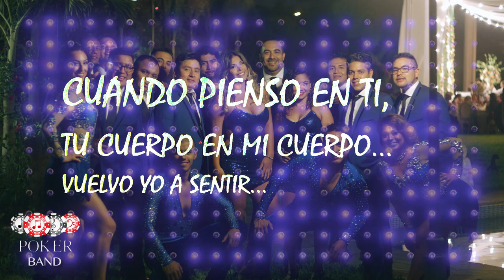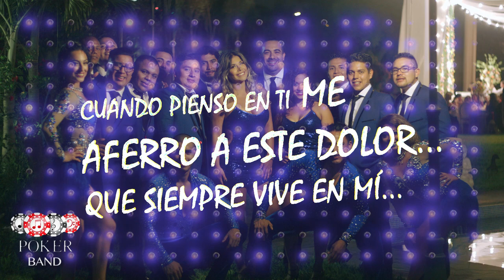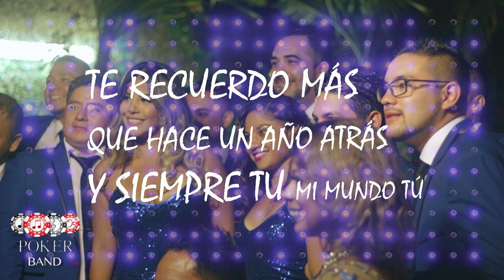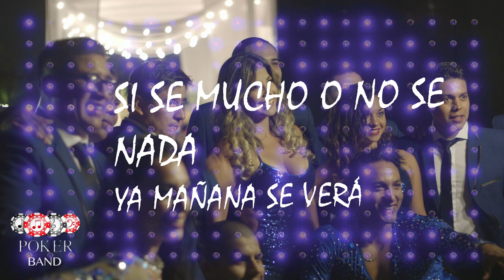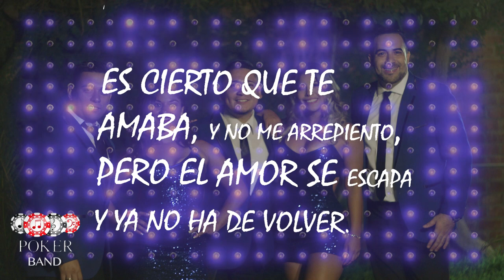ORQUESTA POKER BAND SHOW - MIX FELICIANO - LIMA PERU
La mejor Orquesta para todo tipo de evento
🎉 VIVE UNA EXPERIENCIA INOLVIDABLE ! ! !

✔ Aceptamos todas las Tarjetas 💳
✔ Música variada en Vivo a elección
✔ Shows Temáticos originales y horas locas
✔ Paquetes Promocionales
✔ Sonido e iluminación de última generación
✔ Músicos 💯% Profesionales

Valoración Clientes 4'9/5 ⭐⭐⭐⭐⭐
Ganadores del Premio ZIWA 2018 y 2019 🥇
Orquesta de Tv Perú - Qué Buenos Años